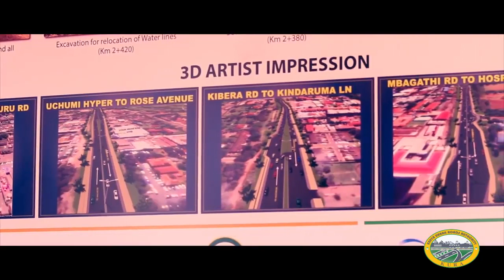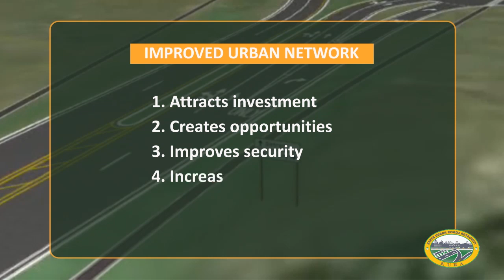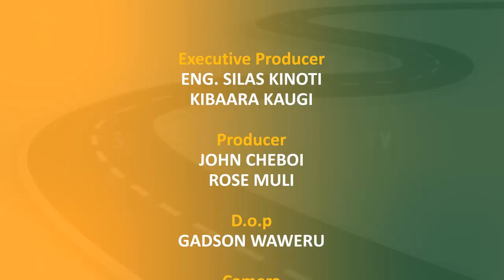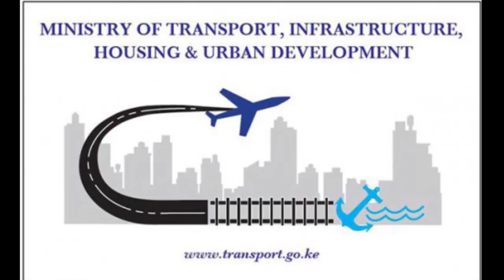SEAMLESS CONNECTIVITY DOCUMENTARY 2021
The video highlights the milestones we have achieved  in providing better roads that have enabled the public move with ease and create a seamless connectivity between towns.